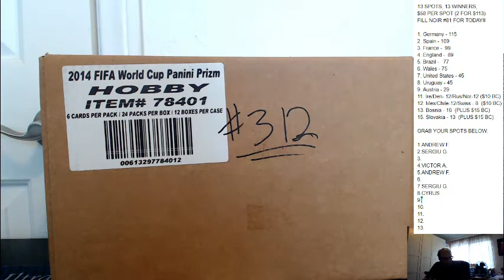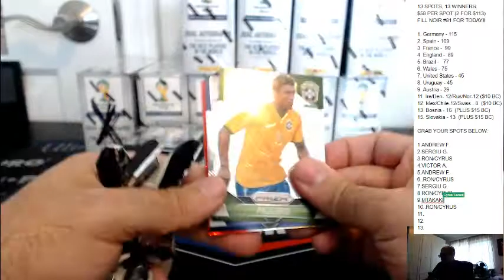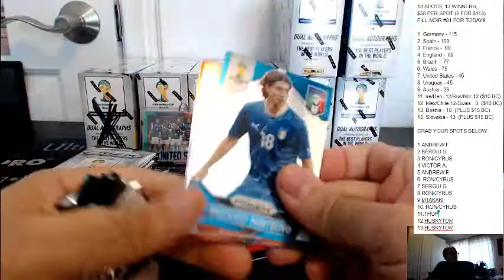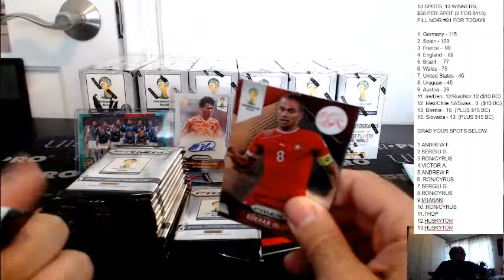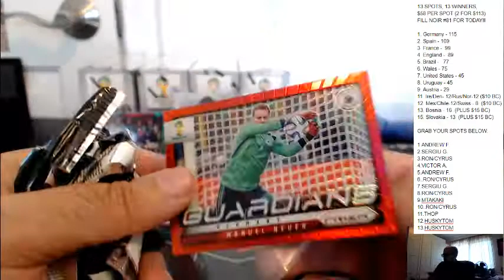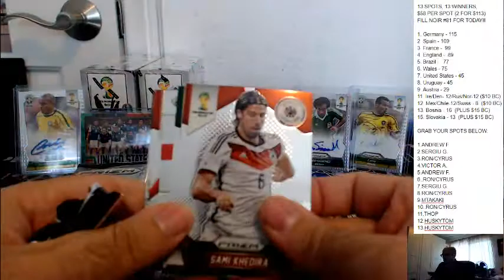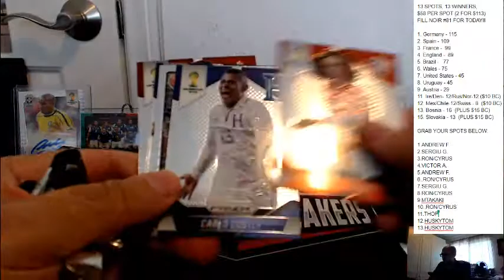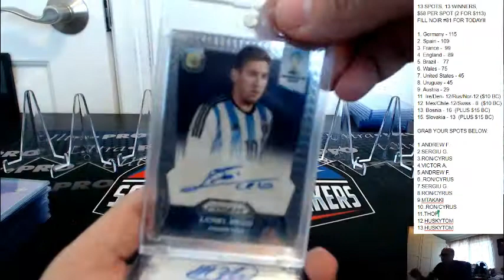2014 PANINI FIFA WORLD CUP PRIZM 12 BOX PYT CASE BREAK #312, JULY 16, 2017